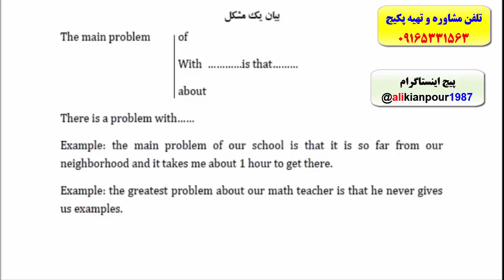کدینگ لغات کتاب 504 و کتاب 1100 واژه-آمادگی جهت آزمون آیلتس